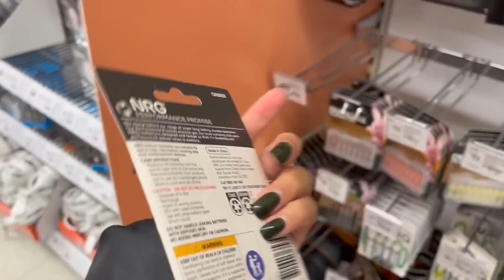APPROVED NA ANG VISA NI MAMA TO AUSTRALIA! GRABE SOBRANG BILIS! ❤️ | rhazevlogs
Visa approved na!

Name: Simply Rhaze
City: Magill North
State: South Australia
Post code: 5072
Country: Australia

Rhaze